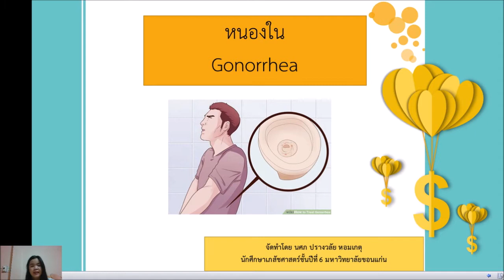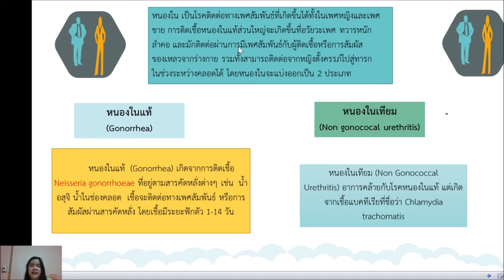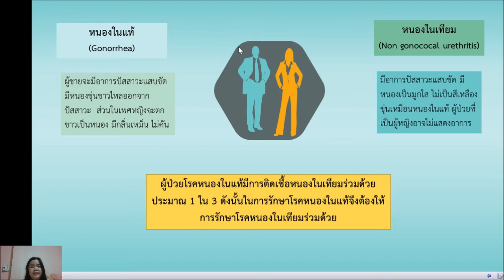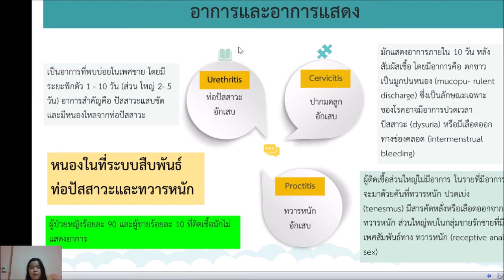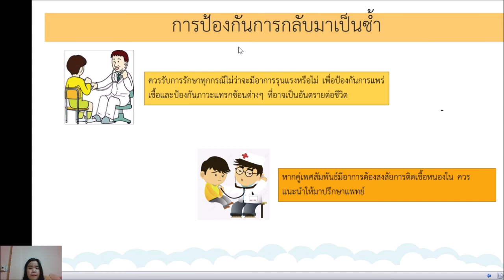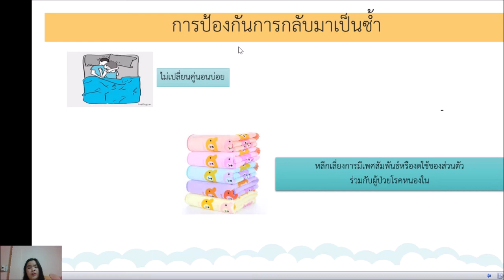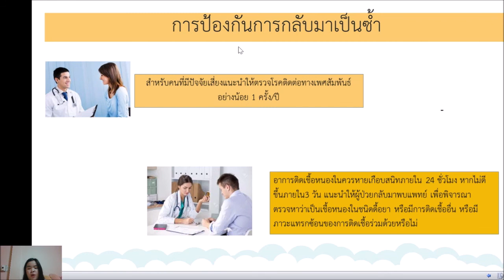หนองใน